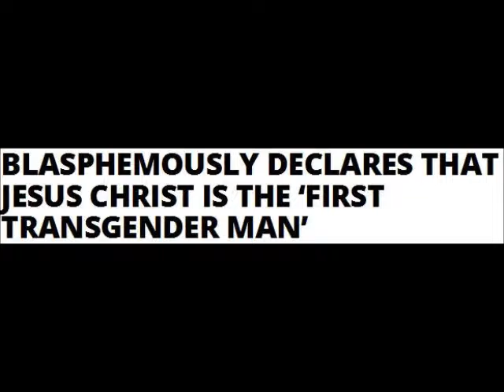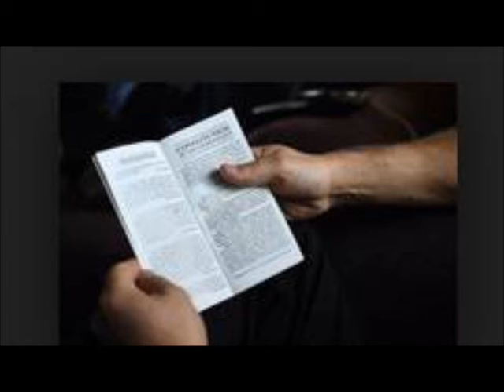Blasphemously Declares That Jesus Christ Is The ‘First Transgender Man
The current flap in conservative Christian circles about bathroom access is a bit baffling. They shout about God not making mistakes, as if God only works in binaries and anything falling outside of black and white cannot be from him. But we don’t have a black and white God; creation is so full of color and variation that it’s incomprehensible how we Christians struggle to pare him down to the limited palette of our individual expectations.

The worst offenders are the Christian’s who claim to take the Bible literally. Of course they don’t actually do that; they impose their own filters on stories and phrases to fit their particular ideology. If they really did as they claim to do, they would quickly see that Jesus must be, by their own exegetical rules, the first transgender male.